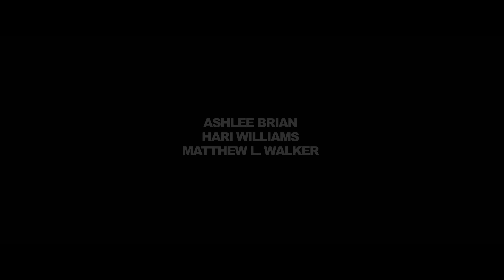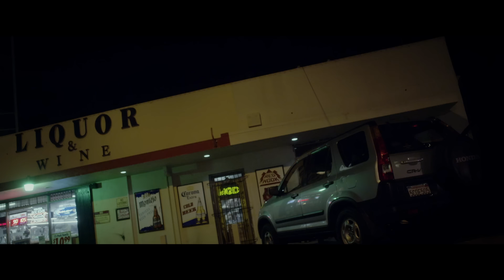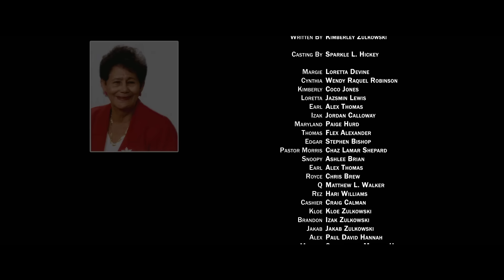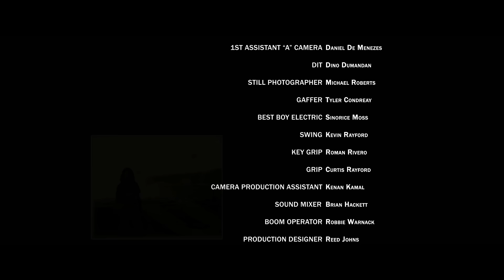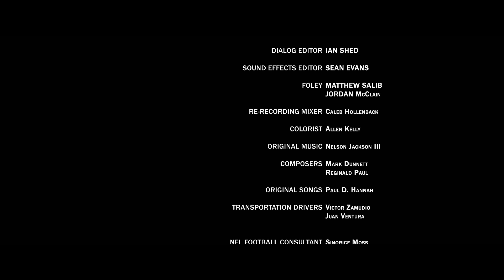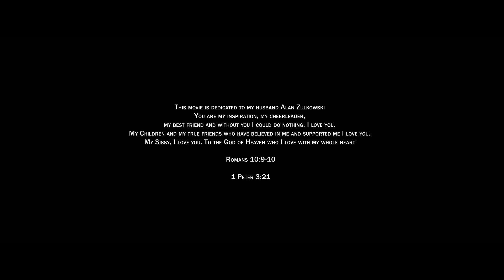Grandma's House | Full Movie | Heartfelt Drama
Grandma's House - A teenager and her siblings are forced to move in with their Grandma because their parents are going through some hard times. They come to learn the true meaning of love, faith, and family from Grandma, through not only the strict rules she imposes, but also the strength and devotion she displays as the extended family has its ups and downs.
2016.  Stars: Loretta Devine, Coco Jones, Paige Hurd